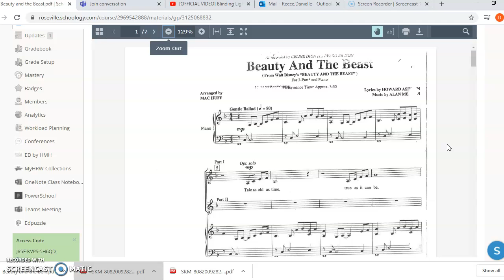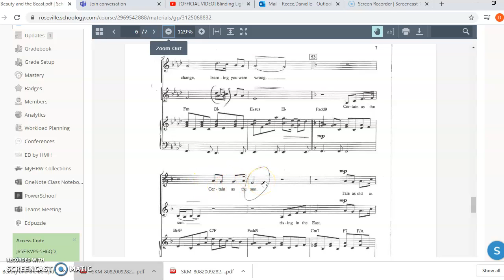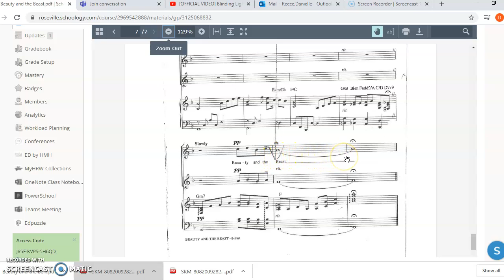Beauty and the Beast - Soprano